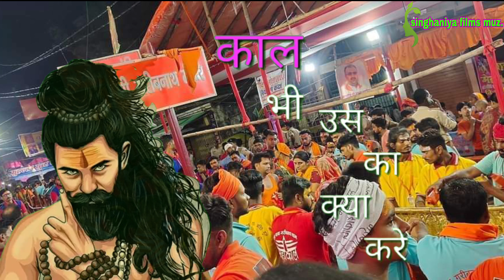Sookun Nahi Milta Dikhawe Ke Basti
SKMCH TEMPLE
श्रीकृष्ण योगाश्रम एस के एम सी एच